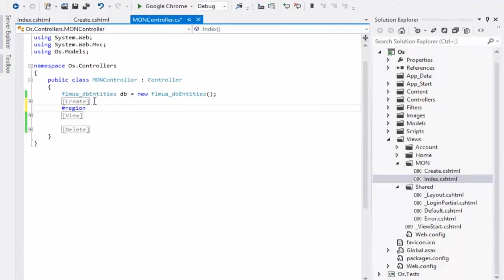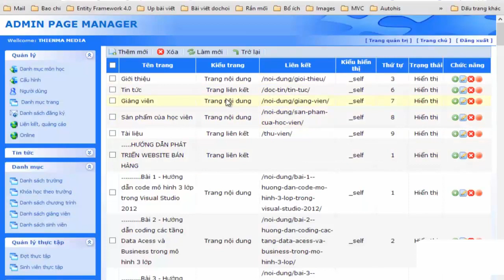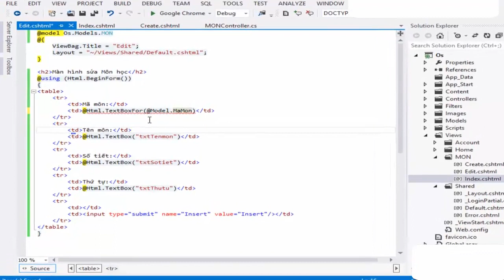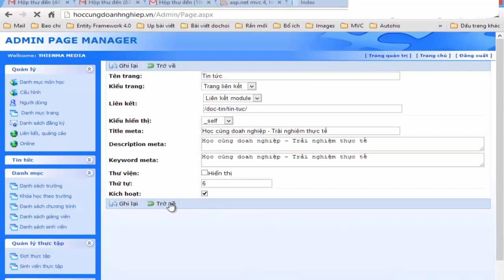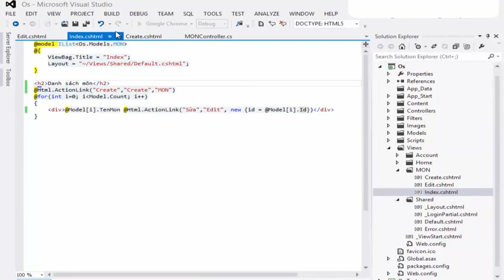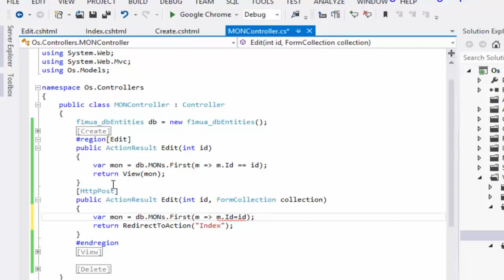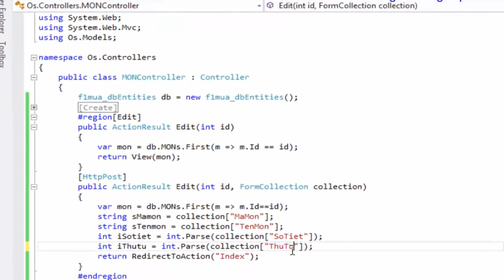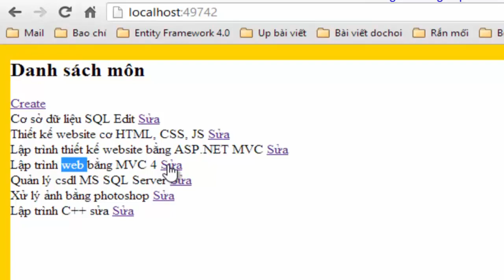ASP.NET MVC 4 - Phần 8- Edit và update dữ liệu vào Database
ASP.NET MVC 4 - Phần 8-  Edit và update dữ liệu vào Database,khái niệm cơ bản về mô hình MVC,Làm quen với mô hình MVC 4 ASP.NE,Lập trình Web qua các ví dụ (Kết hợp giữa ASP.NET MVC 4 - Entity Framework - Jquery,Mô hình MVC (mới nhất hiện tại là MVC4),Entity Framework,Ajax - Jquery,lập trình C#, có kiến thức về SQL Server,isual Studio 2012, SQL Server,Giới thiệu về mô hình MVC,ASP.NET MVC là gì??,Tại sao lại sử dụng MVC, Cấu trúc của MVC,So sánh giữa ASP.NET MVC và ASP.NET Web Form